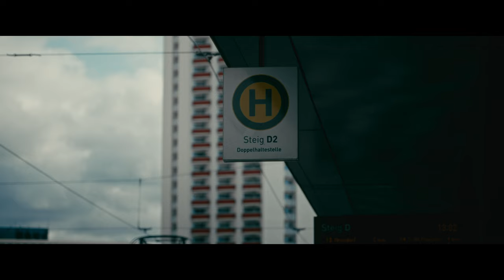Is it Really TRUE About GERMANY | EUROPE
Dive into the heart of Leipzig, Germany, a vibrant city brimming with historical landmarks, architectural wonders, and Europe's largest train station. In this captivating video, we'll embark on a journey through the city's rich history, exploring the grandeur of the Hauptbahnhof, the largest train station in Europe, and marveling at the intricate details of the Mädler Passage arcade.

Grab a coffee and sit tight for the ride! :)

When we were backpacking across Western Europe!